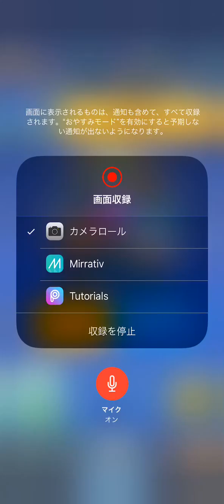【クラロワ】7連敗。旧神器か新神器かどっちがいいんや...。絶望の生マルチ。